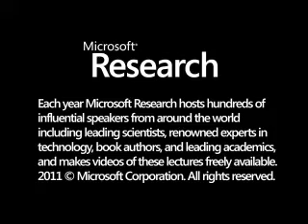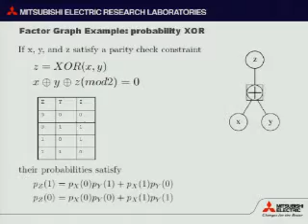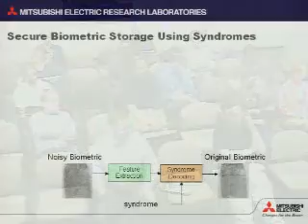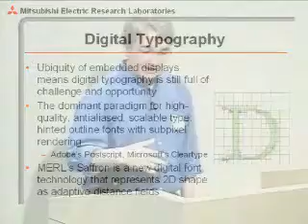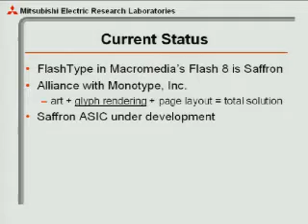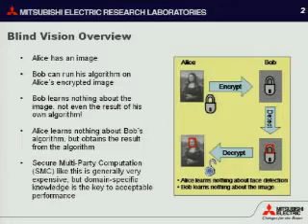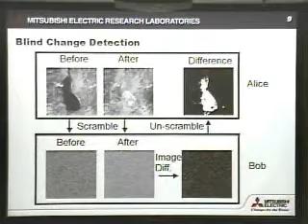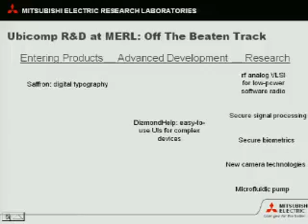Off the Beaten Path in Pervasive Computing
Many of our current research projects at MERL are squarely in the pervasive-computing realm, such as: interactive multi-user tabletop displays, operator-identifying automotive controls, digital home networking, location-aware RFID tags, semi-passive RFID tags for sensor networks, novel physical and chemical sensors, speech-based information retrieval for mobile devices, and vision-based person/object tracking.┬á But because the results of this work have been or will be presented in forums familiar to the ubiquitous-computing community, I wonΓÇÖt describe them in this talk.    Instead, I hope to persuade you that the world of Pervasive Computing is bigger than it seems and that a broader perspective can lead to unexpected discoveries and opportunities.┬á I will use a number of MERL projects to make my point.    (This is a reprise of JoeΓÇÖs keynote talk for Pervasive Computing 2006.)